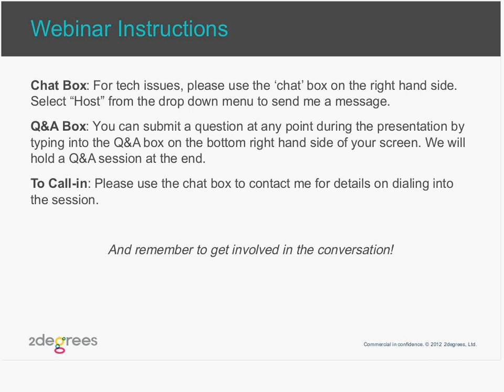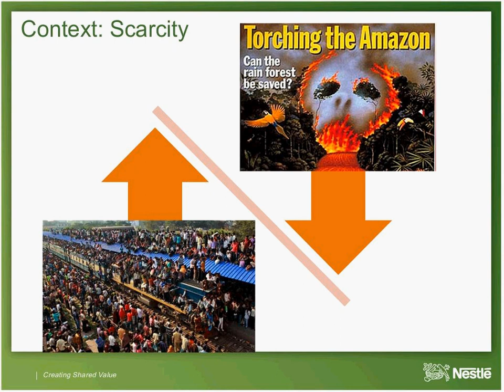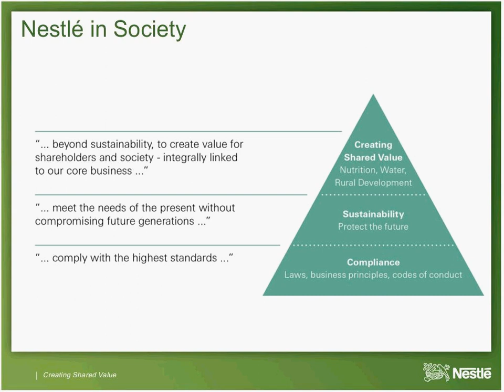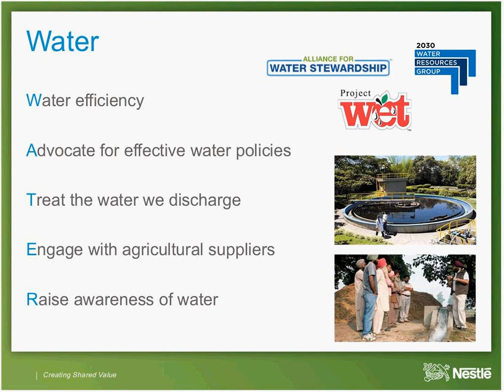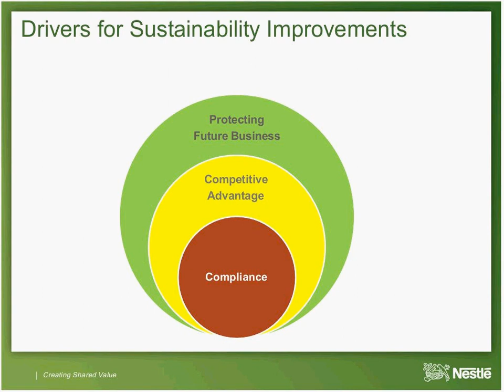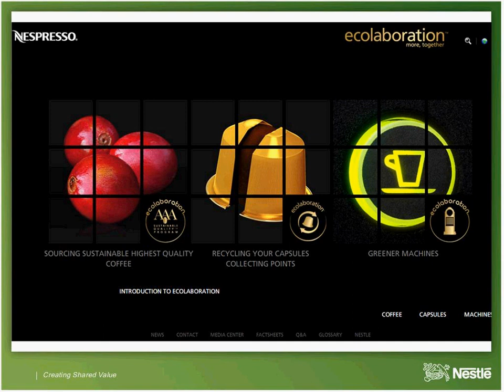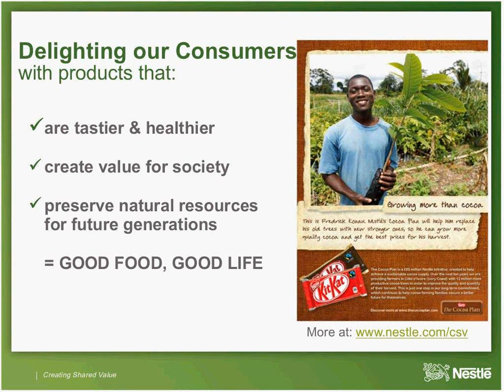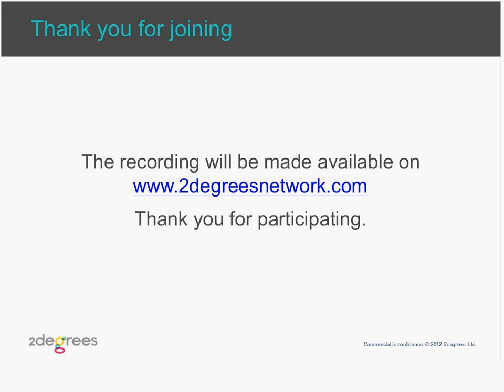WWF One Planet Leaders series Leading by Example Nestlé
Nestlé, the world's largest food company, has been among the foremost practitioners of Creating Shared Values (CSV) and has adopted this concept as a fundamental part of the way they do business.

Claus Conzelmann, Vice President, Head of Safety, Health & Environmental Sustainability joined us to explore how Nestlé:

    -seeks to make a positive difference to the communities where they operate
    -is driving new requirements deep into its value chain

CSV goes beyond compliance and sustainability. It is about leveraging Nestlé's core activities and partnerships for the joint benefit of shareholders, the communities where they operate, business partners, and consumers.